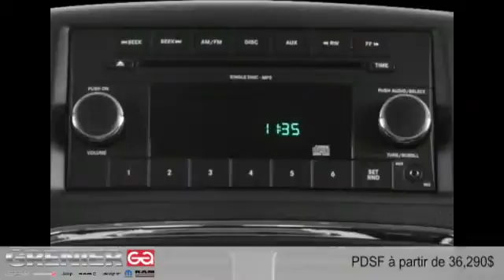Dodge Grand Caravan 2015 à Terrebonne (près de Laval et Montréal)